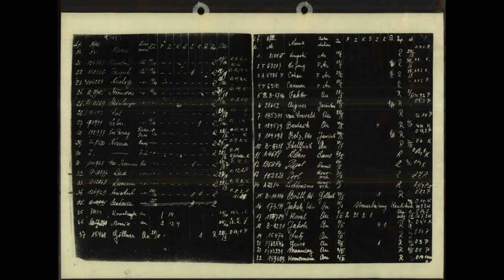Männe Kratz im Frankfurter Auschwitzprozess 122 VT